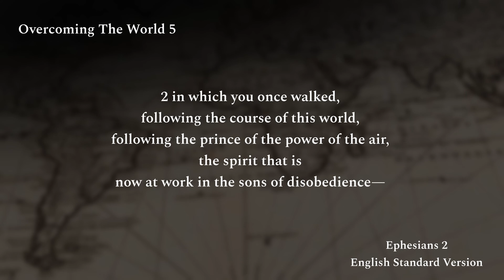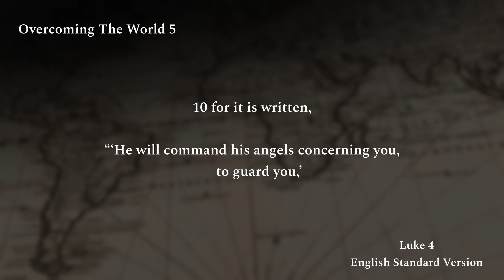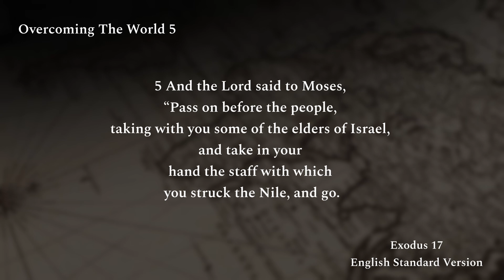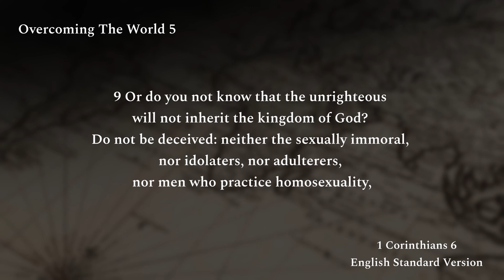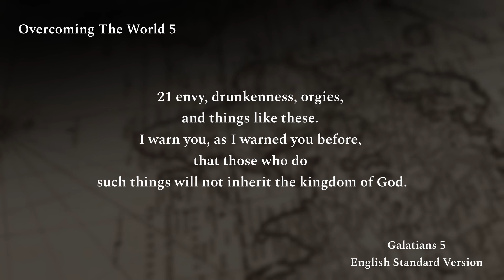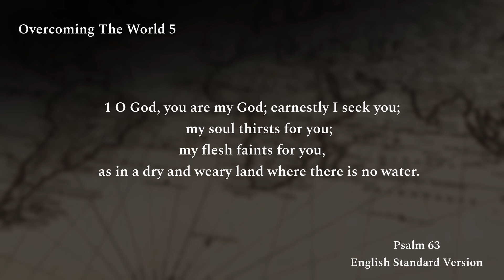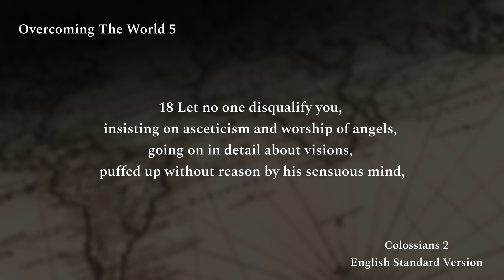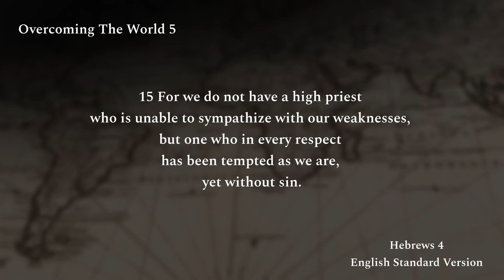Overcoming The World 5 - Bro. Sam OYEYINKA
In this sermon, PSam takes us on a journey to understand the destructive power of ego, money, and the pursuit of personal pleasure. Rooted in biblical wisdom, PSam draws from Ephesians 2:1 to highlight how the fallen nature of humanity, inherited from Adam, pushes us towards unhealthy desires, ambitions, and attachments that lead us away from God. He shows us that there is a dangerous alliance between ego and money, causing us to pursue vanity projects and ambitions that cannot satisfy us, and which lead us into a cycle of idolatry.

PSam teaches that to share glory is to lose glory, and instead of chasing the fleeting glory that the world offers, we should seek the good that comes from living in God’s will. Using scriptures such as Luke 4, Deuteronomy 6:16, and Exodus 17:1-7, PSam explains how testing the Lord by pursuing our desires instead of His can lead us down a path of murmuring and idolatry. When we desire something more than God’s will, that thing becomes an idol in our lives, and our murmuring is a sign that we’ve placed our wants above God’s purpose.

Through the teachings in 1 Corinthians 6:9-10, Galatians 5:19-21, and Ephesians 5:5, PSam highlights the dangers of putting our own desires over God’s. Hedonism—the pursuit of pleasure for its own sake—causes us to seek enjoyment outside of God’s will, leading to spiritual emptiness. PSam reminds us that seeking happiness without God causes us to work through a cycle of hedonistic adaptation, where we continually spend more resources to chase fleeting pleasures, pushing God further out of our lives.

In this sermon, PSam emphasizes that true faith is not about using God as a means to achieve our own desires but about submitting to His will entirely. As he reflects on James’ warning about hedonic prayers, PSam urges us to align our prayers and desires with God’s purpose, not our lusts. He teaches that the only way to break free from the idols of ego and personal pleasure is through a stronger and deeper love for God—a love that grows as we obey Him and move from duty to delight in His presence.

Psalm 63 reminds us that only God’s love can expel the idols in our hearts and bring us lasting joy. PSam encourages us to cultivate this expulsive love through church fellowship, thanksgiving, meditation, and a deep, mindful connection with God’s Word. He warns that an absent-minded Christianity is fertile ground for idols, and calls us to constantly return to God, knowing that He alone has the strength to help us overcome our weaknesses.

This sermon is a reminder that while we may be weak, as Hebrews 4:14-16 teaches, all of our strength lies in Jesus. PSam challenges us to recognize the idols in our lives, bring them to the light, and run to God, who is always ready to help us break free from the chains of idolatry and live fully in His will.